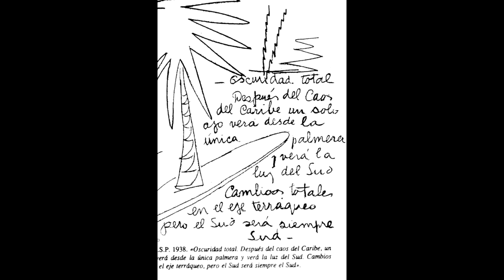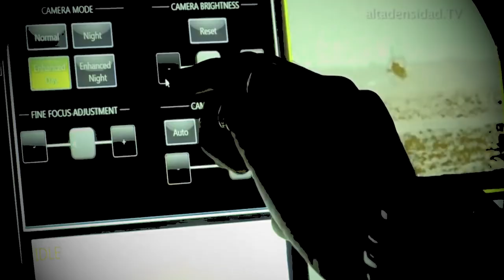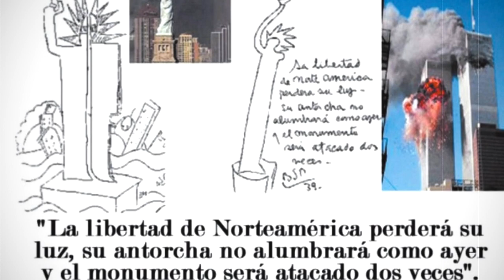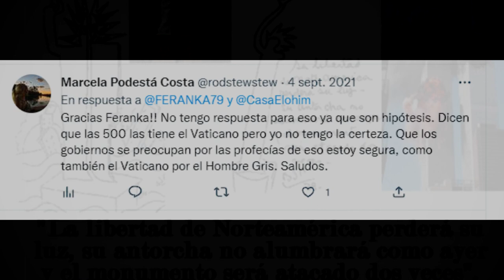Descubriendo el misterio Tesla-Parravicini: ¿Hombres de negro robaron sus obras cuando murieron?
¿Has oído hablar de las misteriosas personas de negro que supuestamente robaron las obras de Nikola Tesla después de su muerte? En este video, exploraré la historia de estos hombres de élite y profundizaré en la historia detrás de este extraño incidente, planteando una posible conspiración.